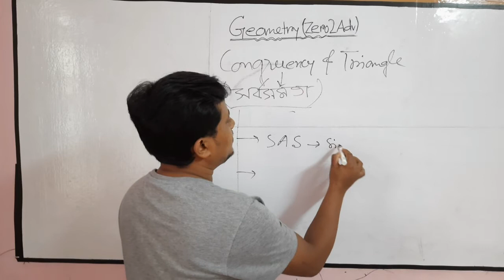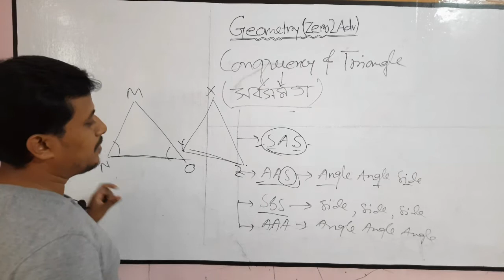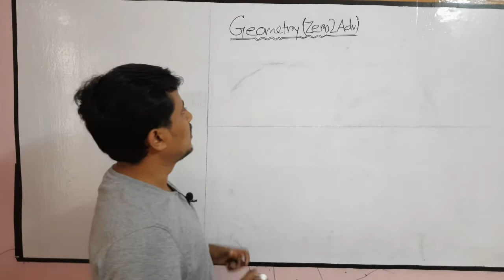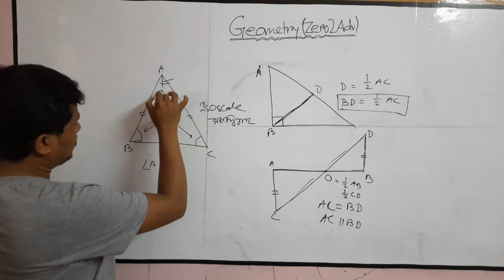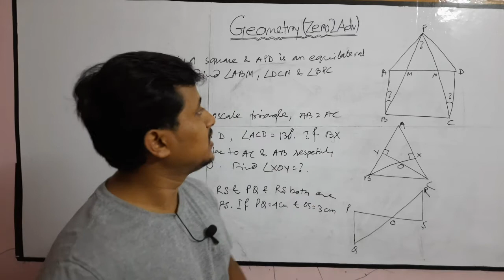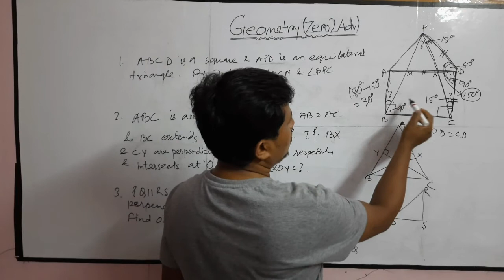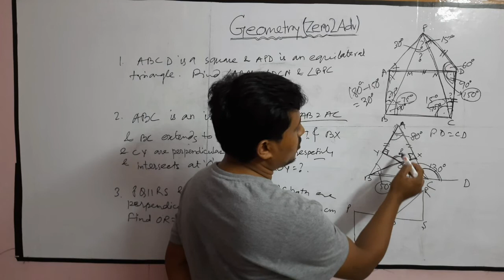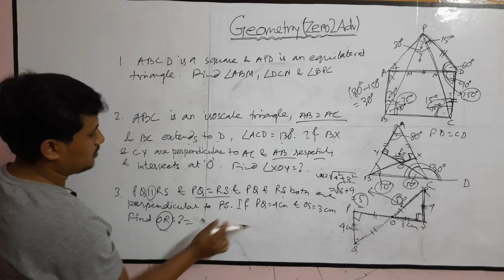Geometry (Congruency of Triangle) ।।ত্রিভুজের সর্বসমতা ।। For Railway, SSC, WBCS, WBPSC Exam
Congruency of Triangle is an important chapter of Geometry in the syllabus of any competitive exams, like-railway ntpc, group-D, SSC CGL, CHSL, MTS, WBPSC etc. In this video, we will learn/discuss about Congruency of Triangle.

Hope, it will be very helpful for your upcoming competitive examinations.

For pdf copy of this video, please join my telegram channel, link-@learnknowclassroom